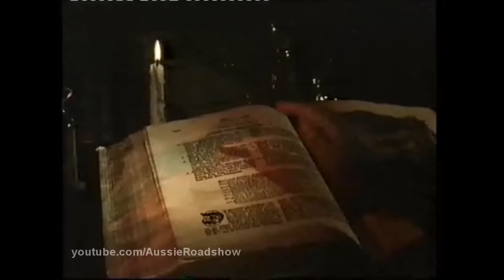The Alchemist (1983) - Trailer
Trailer for a US horror film.

Director: Charles Band
Starred: Robert Ginty, Lucinda Dooling

DVD: Released in Britain.